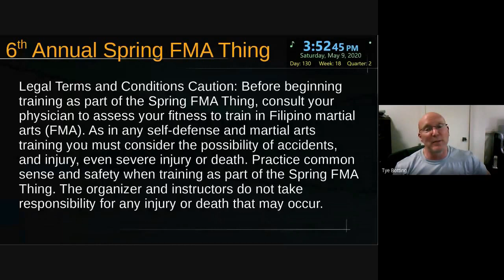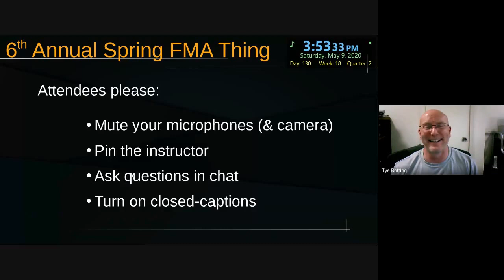Badger Jones at the 6th Spring FMA Thing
Lucky Session 13 of the 6th Annual Spring FMA thing was Badger Jones, who shared some of his background and connections, especially regarding movement and aliveness and not getting stuck depending on predictability.  Badger can be found on Facebook and on instagram (siling labuyo arnis) and his